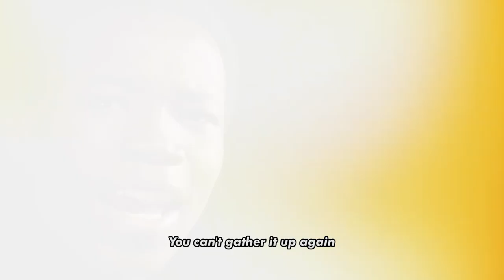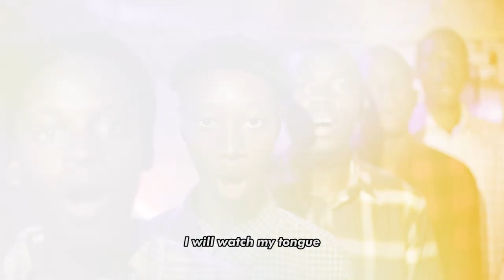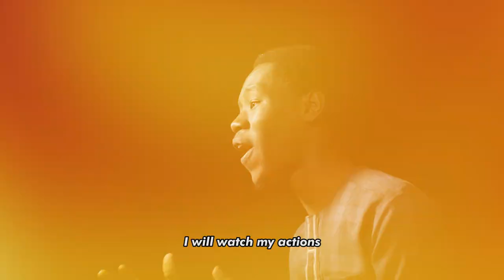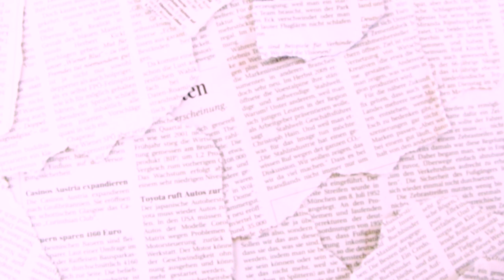I WILL WATCH - Official Theme Music of 'SPOKEN' - By Tomisin & Feranmi Agboola || EVOM Music World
Official Soundtrack of the movie 'SPOKEN' written by 'Shola Mike Agboola

NAIRA
Bank: UBA (United Bank for Africa)
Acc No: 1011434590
Acc Name: EVOM WORLD NETWORK
Name: Emmanuel R.N.
DOLLAR (DOMICILIARY)
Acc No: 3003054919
Acc Name: Agboola Michael Olushola
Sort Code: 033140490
Thanks for the love. God bless you.

PlsLIKEandSHARE

These Gospel Songs will also bless you: AngelsBow​ YouAreYahweh​ YouAreGreat​ WewaitOnYou​ HealingWings​ imela​ WayMaker​ ExcessLove​ Nara FaithIsRising NationsWillRiseAndSing EndlessBlessings​